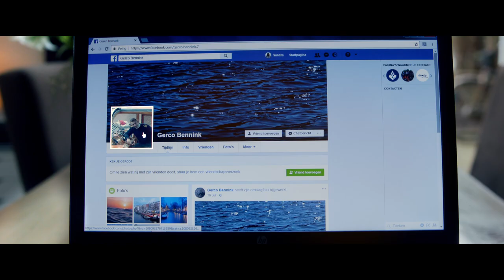All You Need Is Love - Trailer [2018]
Maarten ter Horst, presentator van All You Need Is Love, verdwijnt vlak voor de befaamde kerstspecial. De kerstspecial komt steeds dichterbij en producer Olav en assistent zoeken wanhopig naar  een nieuwe host.

TITEL: All You Need Is Love
CAST: Fedja van Huêt, Bracha van Doesburgh, Waldemar Torenstra, Anniek Pheifer, Rop Verheijen, Peter Paul Muller, Annet Malherbe, Trudy Labij, Ilias Addab, Yannick Jozefzoon, Frank Lammers, Diederik Ebbinge
REGIE: Will Koopman